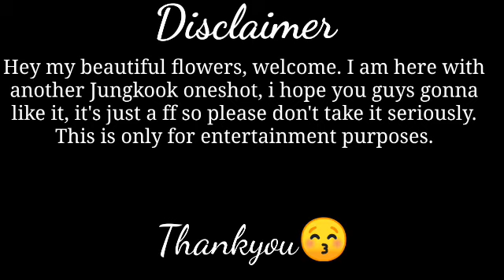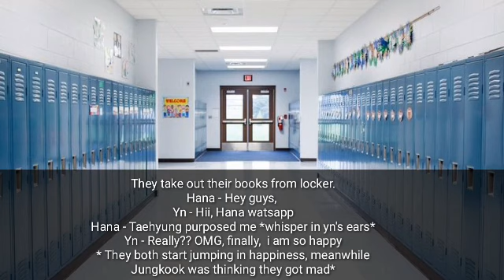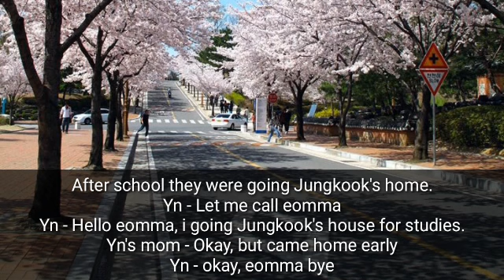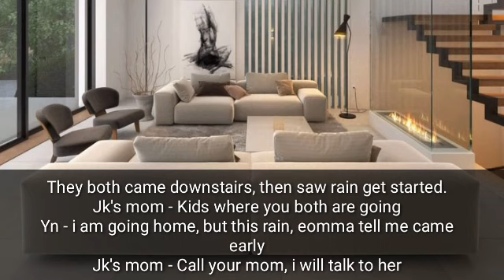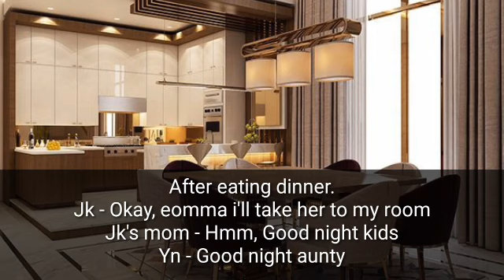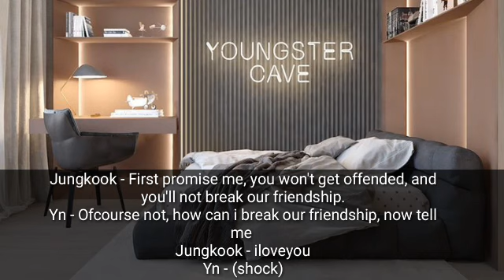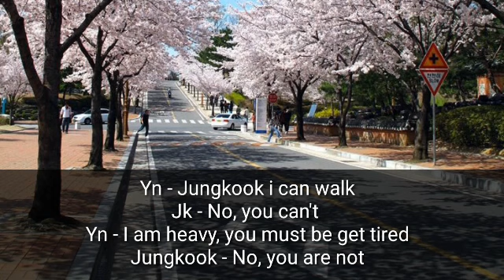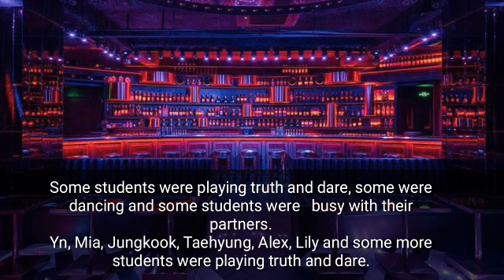When you rejected your bestfriend purposal but got jealous when you saw him with another girl.[Jkff]